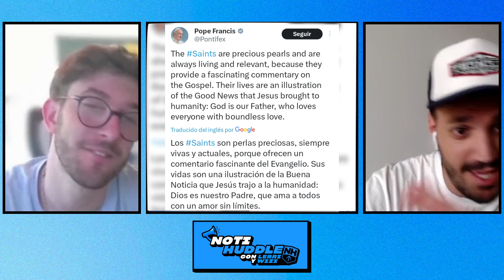NotiHuddle - La semana de las grandes jugadas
En una nueva emisión de Noti Huddle, Ivan Lerro y Martín Wizi nos traen las "noticias" de la semana 9 de la NFL pero contadas desde su propia óptica.

✈️ ¿Quieres ver en vivo un partido de la NFL? Menciona a No Huddle a la hora de reservar tu viaje con @magic.travelers en Instagram y accede a descuentos exclusivos.

🏈 Toda la información sobre FootballAmericano de una manera distinta, y en tu idioma.‬

😀 No Huddle es un medio autogestivo que subsiste gracias a los aportes de sus seguidores. Si queres y podes, te dejamos nuestros canales de donación.